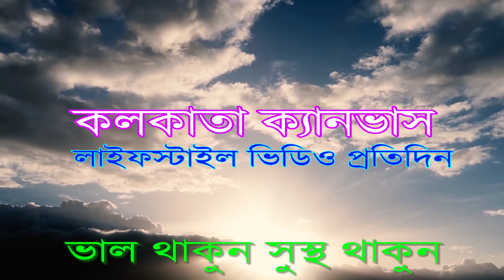SURPRISE CALL #2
WHATS APP NO-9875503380 (ONLY WHATS APP)